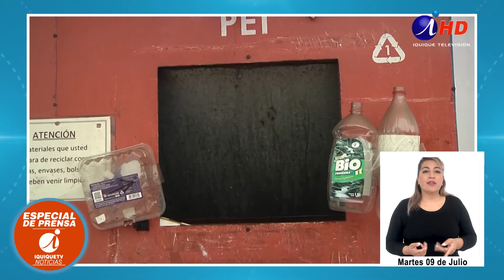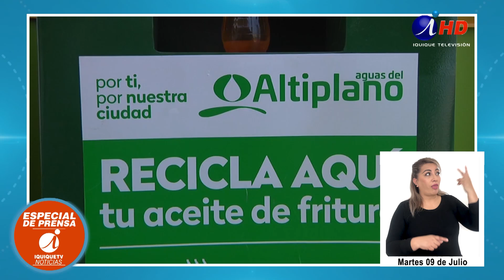Encuesta reveló falta de interés de Iquiqueños y hospicianos en reciclar (09.07.2024)LENGUA DE SEÑAS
ENCUESTA REVELÓ FALTA DE INTERÉS DE IQUIQUEÑOS Y HOSPICIANOS EN RECICLAR

Segunda encuesta de medio ambiente del CEMIT reveló falta de interés en reciclar en más del 80% de los habitantes de Iquique y Alto hospicio, según nos contó el dr. Iván Valdés, director del Centro de Microdatos de Tarapacá.